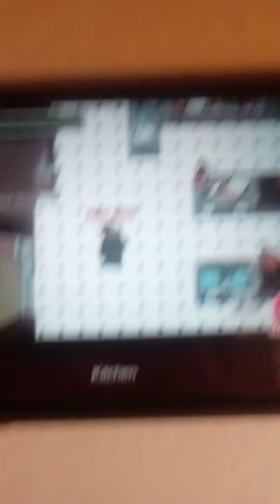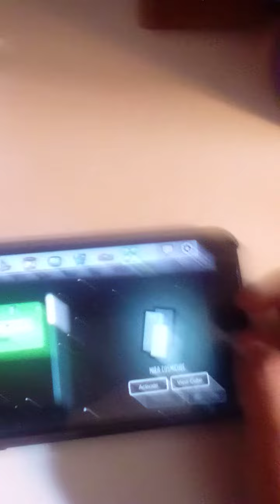the new susy among us update